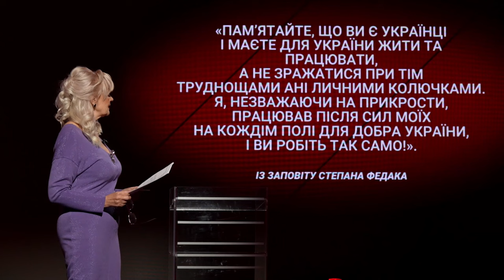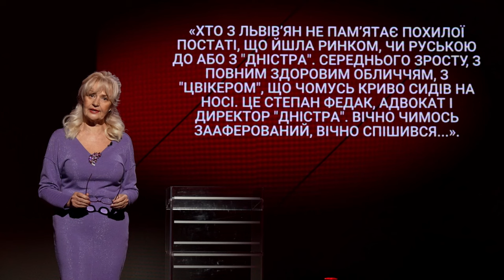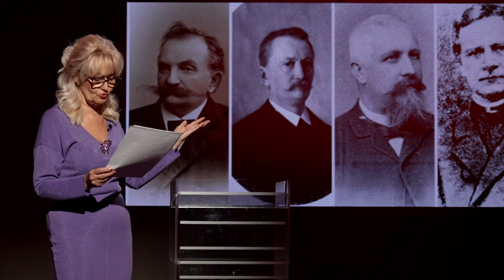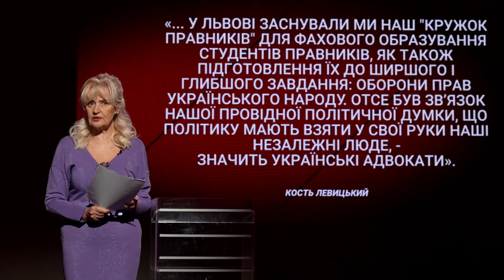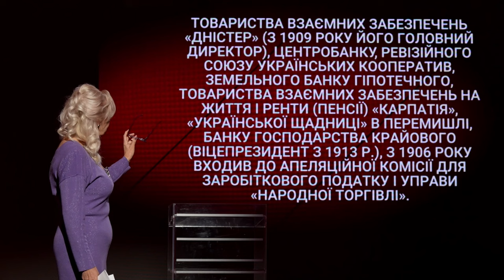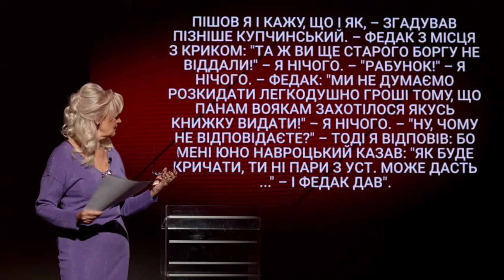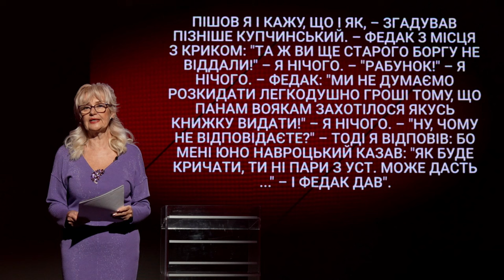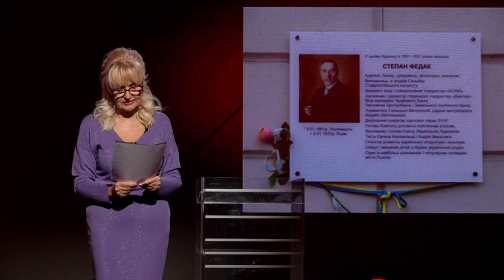Степан Федак – меценат, фундатор економічної сили українців | Ген українців | Ірина Фаріон